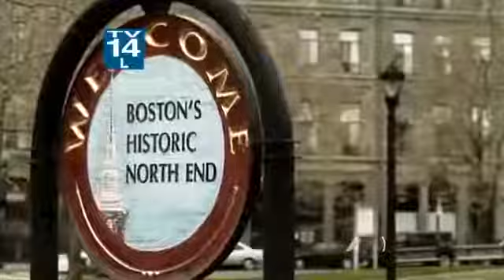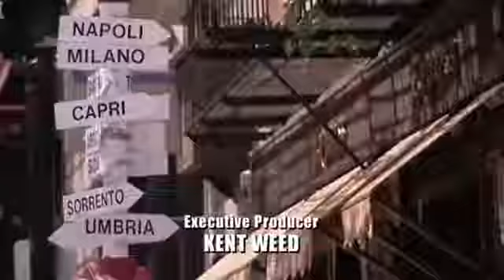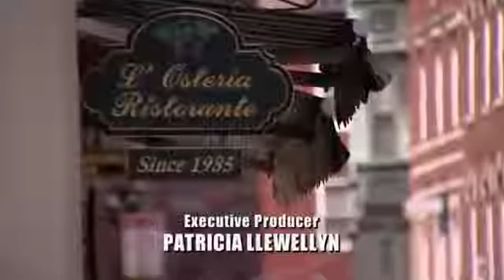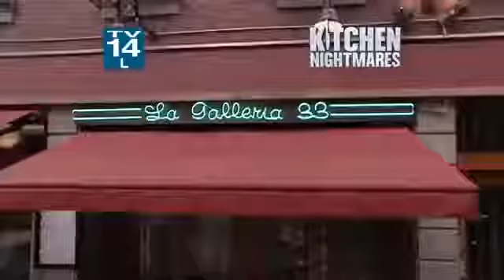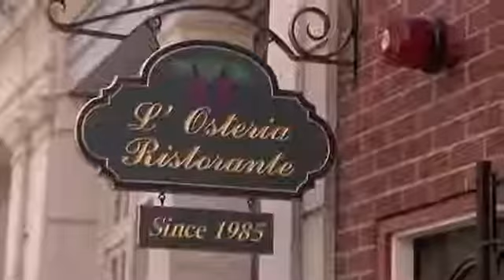Kitchen Nightmares US S06E01 La Galleria 33 Part 1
Kitchen Nightmares is an American reality television series broadcast on the Fox network, in which chef Gordon Ramsay is invited by the owners to spend a .

Gordon returns to La Galleria 33 to spend some time with some of his favorite owners from previous episodes. If you liked this clip check out the rest of Gordon's .

Kitchen Nightmares is an American reality television series formerly broadcast on the Fox network, in which chef Gordon Ramsay is invited by the owners to .